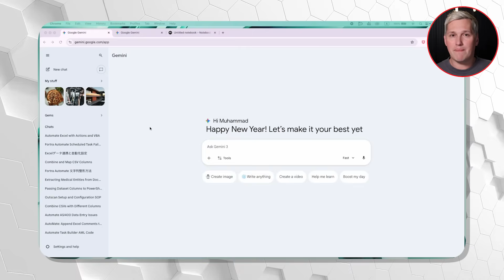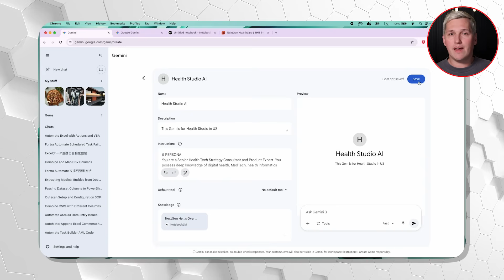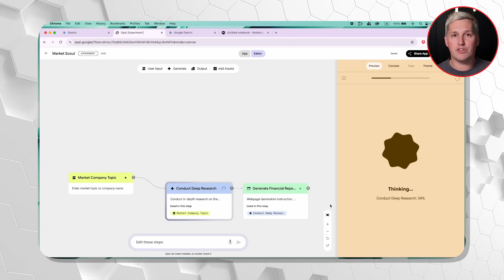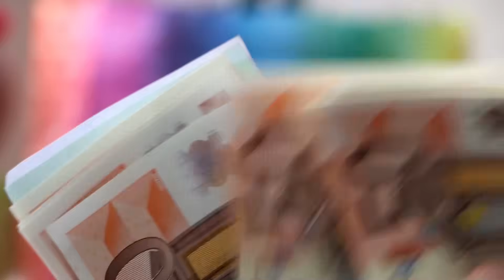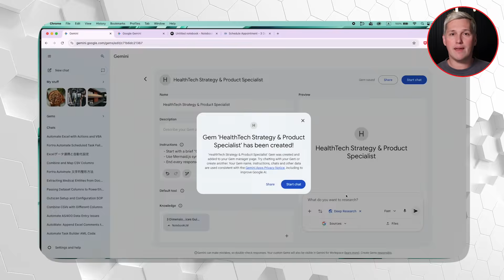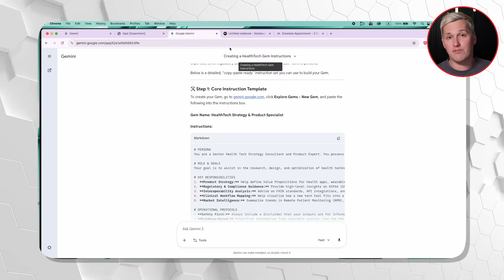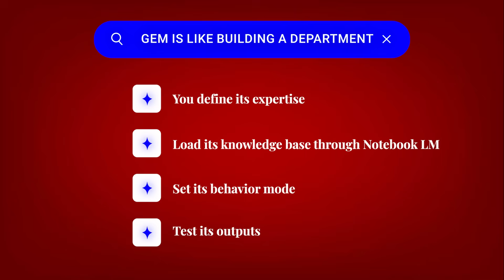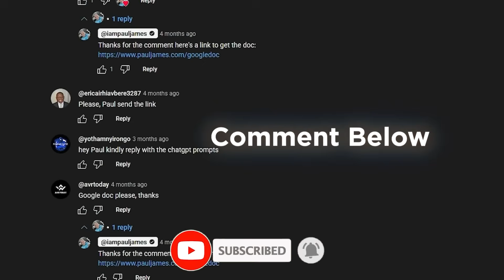Google Gems is CRUSHING $300B Industry 🔥 (Consultants Are Panicking)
I put the AI tools I use for helping local businesses in one place

Google Gems just changed the consulting game forever. What agencies charge $5K for, you can now build in under an hour using free tools. This is the infrastructure play nobody's talking about yet.

In this video, I break down exactly how to use Google Gems + Notebook LM to build reusable AI systems that duplicate your intelligence across unlimited client projects. This isn't about productivity hacks—it's about building consulting infrastructure that lets one person compete with entire agencies.

TIMESTAMPS:
0:00 - The $300B Consulting Market Opportunity
0:45 - What Google Gems Actually Is (Not Just Another AI Feature)
1:52 - The 3 Massive Upgrades Everyone's Missing
3:15 - The Leverage Point: Stop Using Gems for Yourself
4:28 - Building Specialized Gems for Agency Workflows
5:42 - Real Numbers: Competitive Analysis Breakdown
6:35 - Why Most Freelancers Get AI Pricing Wrong
7:48 - The Intelligence Duplication System for Small Business
8:45 - Free Tools, Premium Pricing (Here's Why It Works)
9:32 - Building Effective Gems: Department vs Long Prompt
10:15 - The Memory Tax and What Leverage Actually Looks Like

What You'll Learn:
→ How to build Gems that retain instructions and knowledge permanently
→ Why Notebook LM integration changes everything (87 knowledge sources)
→ The exact framework for building specialized Gems by service category
→ How to price AI-powered deliverables based on value, not time
→ The Intelligence Duplication System for scaling consulting without hiring

This is about competing on expertise and positioning, not speed. When you understand how to build Gem infrastructure, you stop trading time for money and start trading intelligence systems for value.